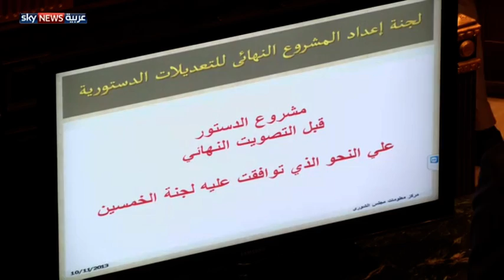مصر.. جدل بشأن الانتخابات الرئاسية والبرلمانية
بعد إقرار لجنة الـ50 مسودة الدستور المصري المعدل ساد جدل في الأوساط المصرية بشأن ترتيب عقد الانتخابات الرئاسية والبرلمانية. لمشاهدة المزيد، يرجى زيارة صفحة الفيديو على الموقع الإلكتروني لسكاي نيوز عربية من خلال الضغط على الرابط التالي